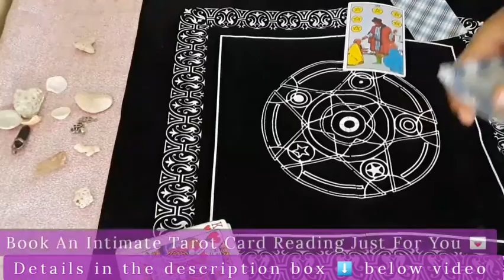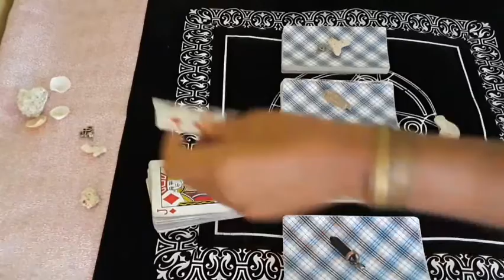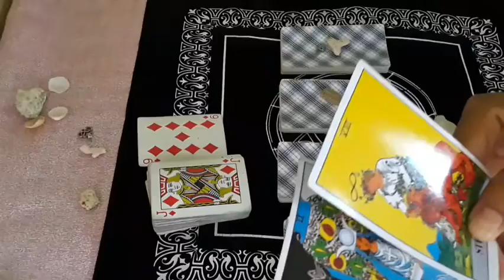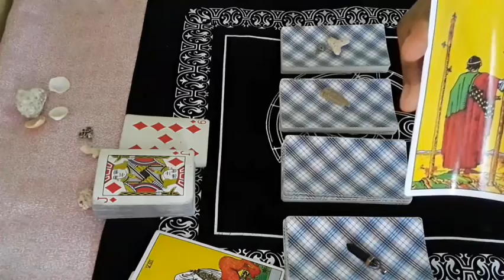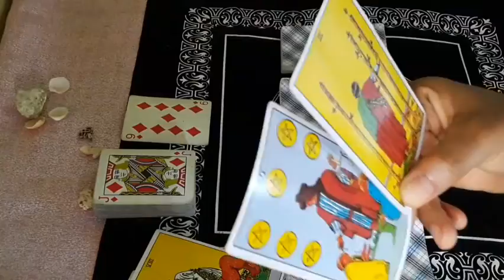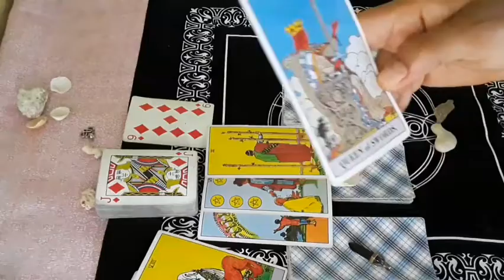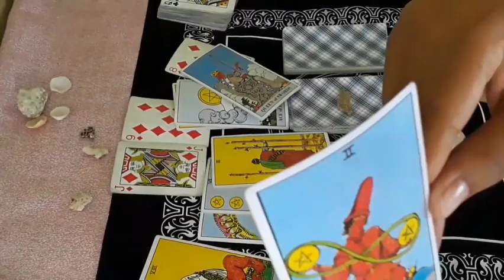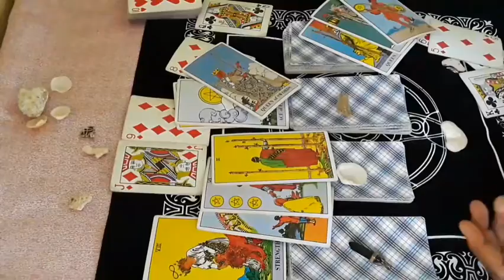Pick a Card reading 🔮